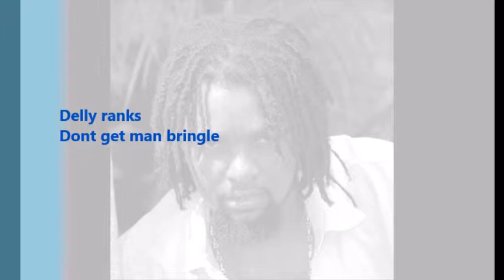Delly Ranks.... Bringle.... Convict riddim